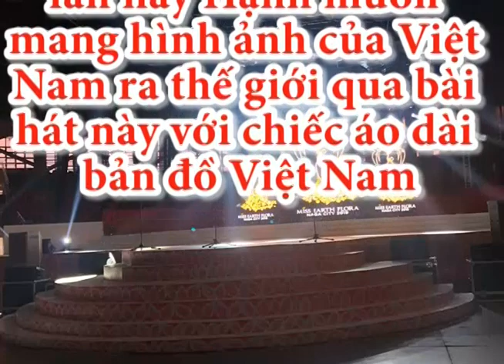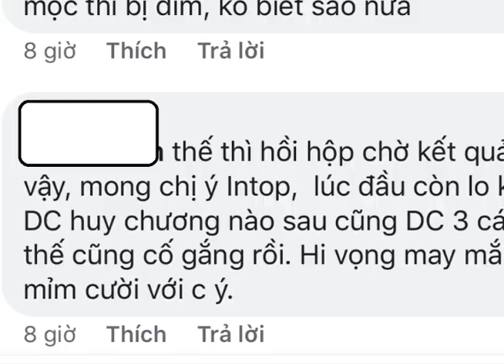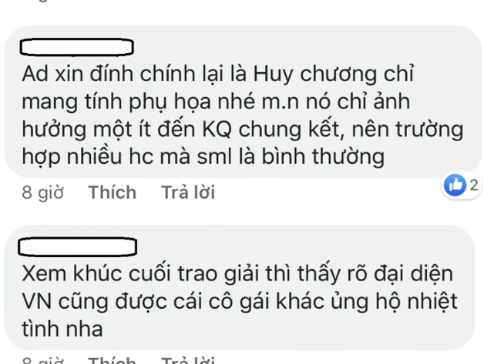Hoàng Hạnh hát đuối với "tàu anh qua núi" tại Miss tallent Miss earth 2019